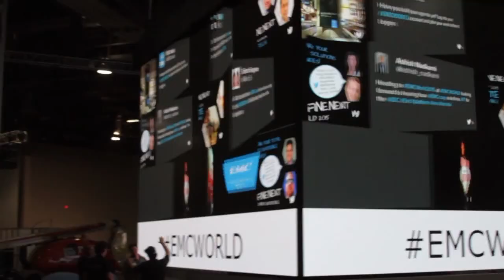John Sharp | EMC World 2015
01. John Sharp, Vollrath, Visits theCUBE at EMCWorld!. (00:21)
02. Converged Infrastructure Makes it Easy to Do More. (01:02)
03. What was the Process in Updating the Infrastructure?. (01:37)
04. How Quickly Can you Update the Email System?. (04:44)
05. What were the Uncertainties and Costs Involved?. (06:44)
06. How has the IT Team's Responsibilities Changes After VBlock?. (09:41)
07. Which EMC Products Will Be Implemented Next?. (11:59)

VCE: Freeing up IT resources and promoting growth

At The Vollrath Company, a kitchen supplies manufacturing company, John Sharp has his hands full as the manager of IT. When he first started work, the IT staff was so busy putting out fires that they rarely had time to do proper maintenance — or think about how they could develop solutions to improve the company. Moving to VCE and related systems has made all the difference, Sharp told theCUBE during EMC World 2015.
“I was brought into Vollrath to think about how we’re going to transform the business and be able to adapt,” he explained. “We grow a lot through acquisition, and our infrastructure was aging. We weren’t able to keep up. And they didn’t want IT to be the slowdown in acquiring any companies. So, one of the things we had to do was we had to move off of a lot of individual server stacks and move toward more of a convergent infrastructure.”
Ensuring data is in ‘good hands’

But any shift was going to raise questions of cost, security, reliability and other enterprise issues. Fortunately, the VCE systems were able to meet all of those needs and more, as well as make Vollrath feel comfortable that the company’s data was in good hands.

“The groundwork to their success was … flexibility,” he said. “When we think about VMware and vCloud orchestrator and some different things, Vblock was a perfect platform to help us start moving toward that and doing it in a way that a traditional manufacturer who likes to ‘hug their box’ and [say] ‘our data’s secure inside … the fortress’; we can do that. But we also had the flexibility because it was VMware that if we need to, we can wall things off, expose only parts that need to be out in front of our customers, and do that from Vblock.”

Overall, the shift has been a good business move, Sharp believes. “I think there’s just a lot of great things coming out of EMC that are just going to help us maintain that solid growth strategy.”